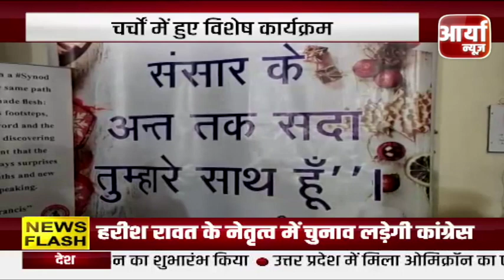MLA का पुलिस थाने में धरना, युवक की FIR दर्ज नहीं करने का आरोप | Aaryaa News